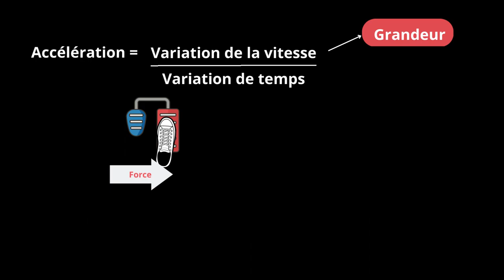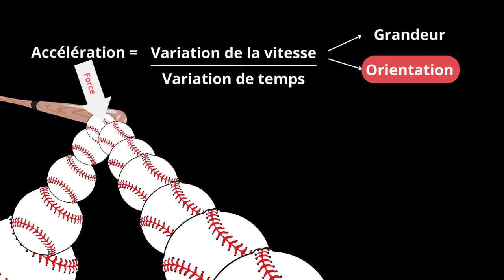Le concept de force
Qu'est-ce qu'une force, accélération, décélération, déformation, changement dans le mouvement.